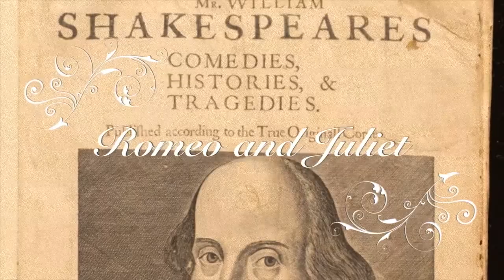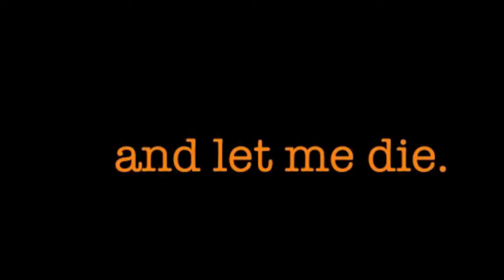La ruggine nel sangue - booktrailer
Booktrailer per il libro "LA RUGGINE NEL SANGUE" di Olivia Agostini, pubblicato da Piemme nella collana Freeway. Aprile 2010.

Il regista Ferruccio Tiezzi ha deciso di girare un ﬁlm tratto dal Romeo e Giulietta di Shakespeare. La selezione del cast non è difficile: Romeo viene scelto immediatamente, dopo un solo provino; Francis Frampton, bellissimo e taciturno, incarna alla perfezione il più celebre degli innamorati. Lo stesso succede per Giulietta: appena Ferruccio vede Lavinia, sedici anni, lunghissimi capelli corvini che incorniciano un ovale perfetto, sa di aver trovato la protagonista del suo ﬁlm. Come se fossero destinati luno allaltra, lincontro tra i due ragazzi è magico. E, quando le riprese cominciano, dopo le prime insicurezze i due giovanissimi attori entrano sempre più profondamente nei loro ruoli. Giorno dopo giorno, il legame tra Francis e Lavinia si fa più forte, più intenso, e il confine tra realtà e finzione sempre più labile, finché diventa impossibile distinguere la storia damore dentro e fuori dal set.

BOOK TRAILER - "For never was a story of more woe than this of Juliet and her Romeo"

The story is set back in 1967 when an Italian movie director decides to direct a film from Shakespeare's tragedy, starring two young English actors, Francis Frampton and Lavinia Oliphant, the daughter of a famous stage actress with whom he had worked previously.

Thanks to the Beauty of Italian landscapes and culture, enjoying the Freedom of being away from home, the two young actors end up falling in love just like the characters they are portraying. It's the beginning of an immemorable Summer.

Yet, when Lavinia's mother finds out about the relationship and threatens to take her daughter away before the end of the shooting, and send her to a private boarding school in England, we expect the boundary between reality and fiction to become even more subtle.

After all, we've all been warned by Shakespeare that there was never a story of more woe than that of Juliet and her Romeo...